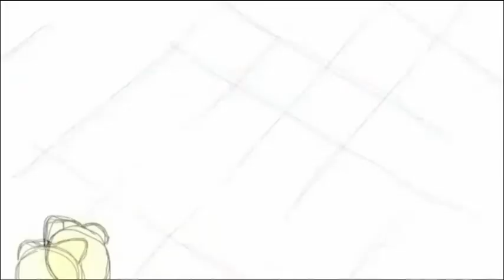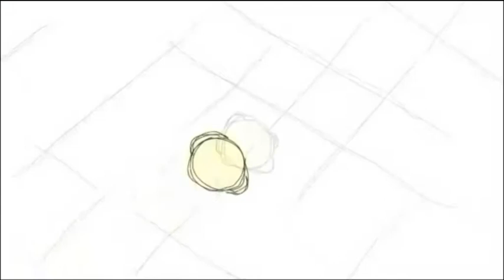Plaça Major. Dimecres 8 d'agost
Al Plaça Major continuem descobrint les festes del territori avui les Festes Majors de l'Aldea i les Festes d'Estiu de les Cases d'Alcanar